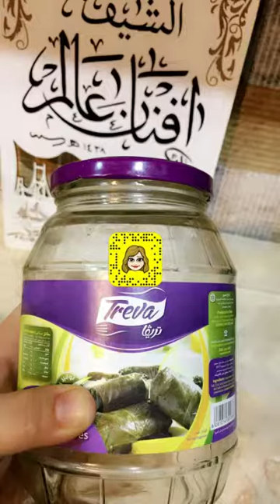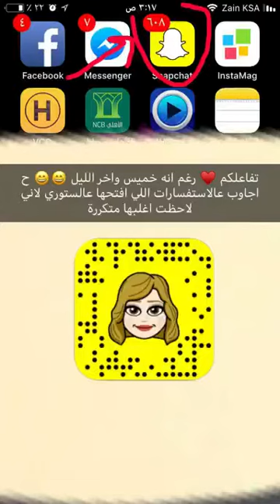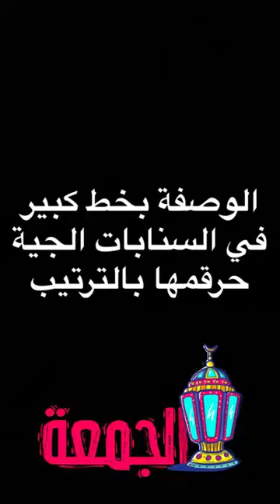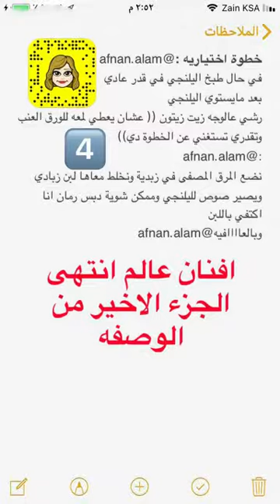ورق عنب حامض يلنجي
اليلنجي
المقادير :
تنقعي الارز المصري ٣ اكواب لمدة ساعه
حزمتين بقدونس مفرومة بالسكين
حزمتين صغيرة نعناع نفرم فقط الاوراق الخضراء
٣ حبات بصل مقطعه
وطماطم ٤ حبات كبيرة مقطعة مكعبات
زيت زيتون
م/ك ملح مع الحشو
وم/ك ملح وقت الطهي بعد الطبخ
نصف م/ص فلفل اسود
عصير ٥ ليمونات مع الحشوة
وعصير ٥ ليمونات وقت الطهي بعد الحشو
نصف م/ص بن القهوة التركي
٢ م/ك دبس رمان للحشوة(( حسب رغبتك ))انا مااضيفه
قارورة ورق عنب معلبه اغسلا مظبوط واحطها في صفايه تتصفى من موية الغسيل
الطريقة:
١- في القدر اضيفي شوية زيت زيتون  وكشني البصل
تقليبتين ثم اضيفي الورقيات البقدونس والنعناع ثم نصف كمية الطماطم
٢- اضيفي الارز المصفى من ماء النقع
٣- ثم اضيفي الملح والفلفل اسود والليمون والقهوة التركي
٤- تقلييب سريع كله فوق بعض وورى بعض
٥- قلبيه شوية ودوقي الملح وزبطيه لو احتاج الامر وطفي النار
بعد ماتطفي النار اضيفي نص كممية الطماطم المتبقيه وقلبي
٦- اتركيه يبرد ثم ابداي بالحشو واللف

طريقة الطبخ :
١- ترصي اسفل القدر شرايح بطاطس او طماطم
حسب رغبتك انا احب الطماطم
٢- رصي ورق العنب بحيث تكون الحبات متلاصقه جنبا الى جنب ومايكون هناك فراغات
٣- بعد الانتهاء ممكن ترصي عالوجه شرايح طماطم (( اختياري هادي الخطوة))
٤- اضيفي الملح ورشة زيت زيتون وعصير الخمس الليمونات
٤- ضعي الثقاله او اي ثقل فوق ورق العنب وبعدين اضيفي الماء المغلي الى ان يصبح فوق سطح ورق العنب باصباع  ونص
٥- ضعي القدر على نار متوسطة
٦- ممكن تطبخيه في قدر الضغط لمدة ساعه او ٤٥ دقيقه بشرط بعد الاستواء ماتفتحي القدر لمدة ٦ ساعات حتى يبرد تماماً
٧- وممكن ترصي ورق العنب وتطبخيه في قدر عادي لمدة ساعتين وشيكي عالموية كل شوية في خلال الساعتين لو نقصت زيدي موية الين تكمل الساعتين ويستوي
ثم اتركيه يهدا ويبرد لمدة ساعتين او ساعه الين يدفى فقط ثم ابداي بتصفية المرق والغرف
خطوة اختياريه :
في حال طبخ اليلنجي في قدر عادي
بعد مايستوي اليلنجي
رشي عالوجه زيت زيتون (( عشان يعطي لمعه للورق العنب وتقدري تستغني عن الخطوة دي))

نضع المرق المصفى في زبدية ونخلط معاها لبن زبادي ويصير صوص لليلنجي وممكن شوية دبس رمان انا اكتفي باللبن ...